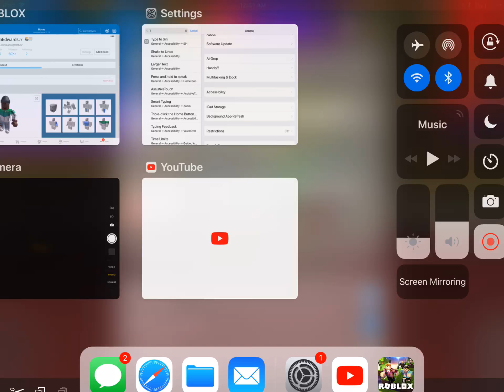Should I upload more bullshit?